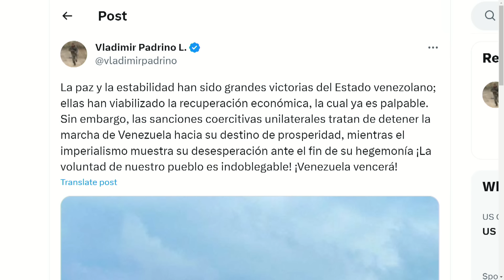GOLPE PARA PADRINO | El Citizen | EVTV | 09/07/2023 1/5